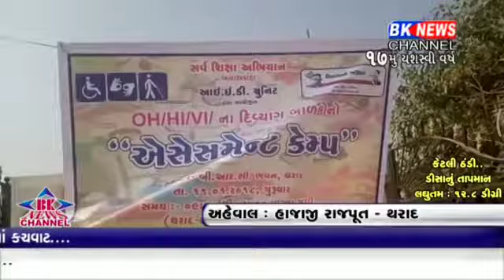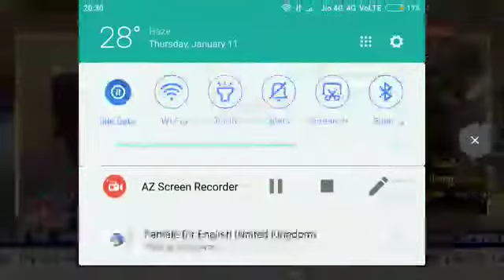Divyang assesment camp